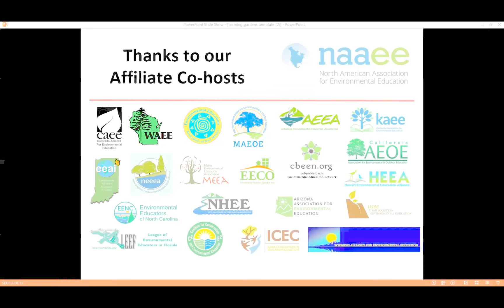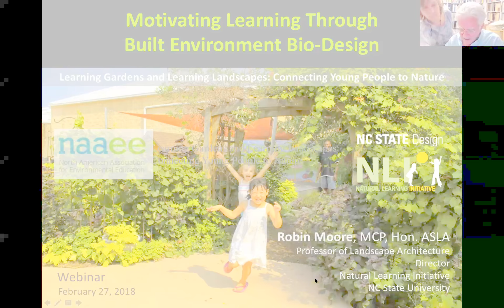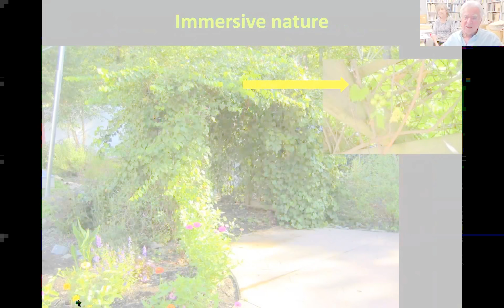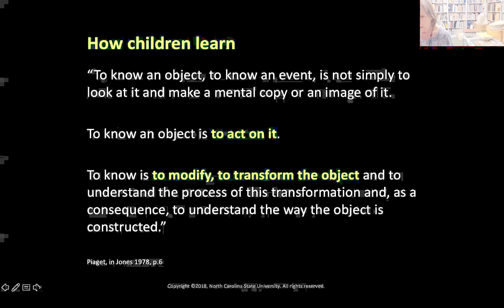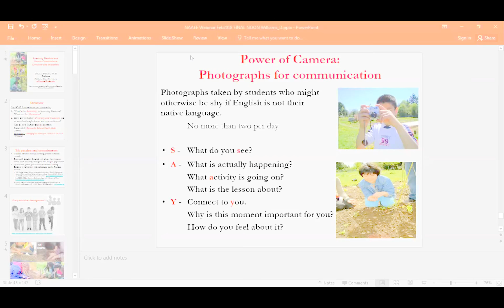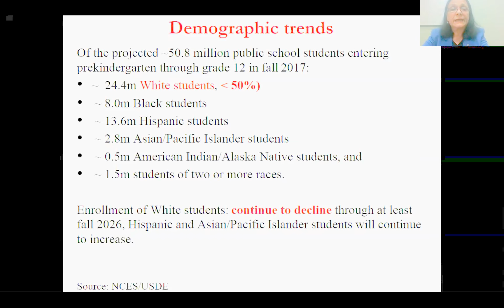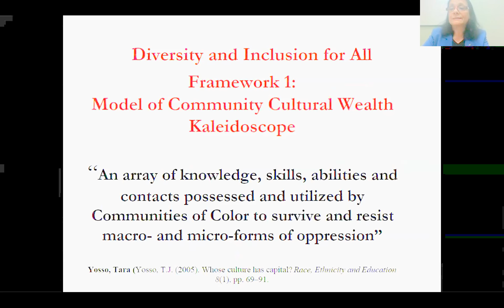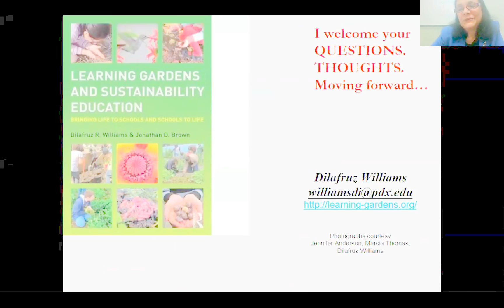Learning Gardens and Learning Landscapes: Connecting Young People to Nature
In the February 2018 installment of NAAEE's monthly webinar series, we were joined by Dilafruz WIlliams (Portland State University), Nilda Cosco (Natural Learning Initiative at NC State University), and Robin Moore (Natural Learning Initiative at NC State University), who discussedlearning gardens and landscapes and how we can design opportunities to connect more young people (and educators!) to nature.